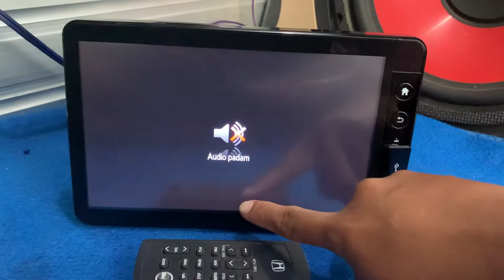Head Unit Honda BRV HRV Jazz 2019